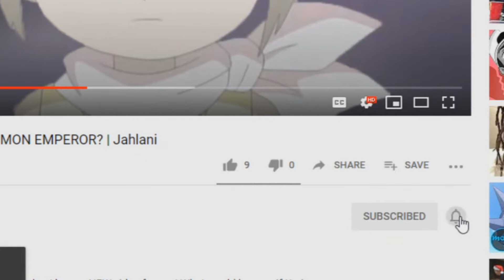Episode one and I'm lost already...| Minecraft: DigiMobs #1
What's good beautiful people? Today, we have a NEW video on the channel, Minecraft, but with the DigiMobs mod!!!